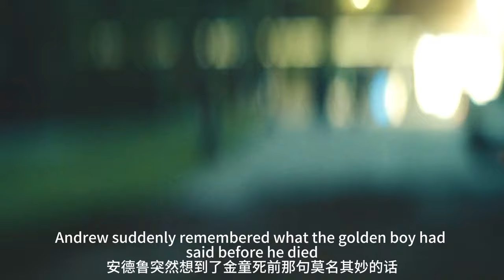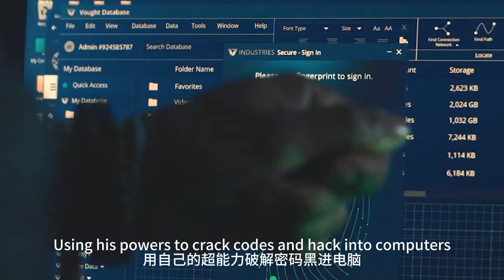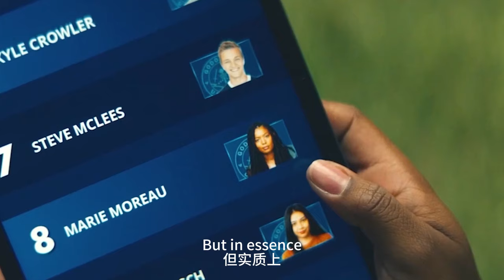【科幻戰艦】黑袍糾察隊衍生劇《V世代》大尺度第二集，超英校園地下秘密揭曉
簡介：《V世代》是一部衍生自《英雄剋星》，以美國唯一一所超級英雄學院為背景的驚險刺激的新劇集。
　　這些天賦異稟的學生接受道德的考驗、爭奪大學的最高排名以及加入沃特國際精英超級英雄團隊“超級七人隊”的機會。
　　當這所學校的黑暗秘密曝光時，他們必須決定自己想成為什麼樣的英雄。